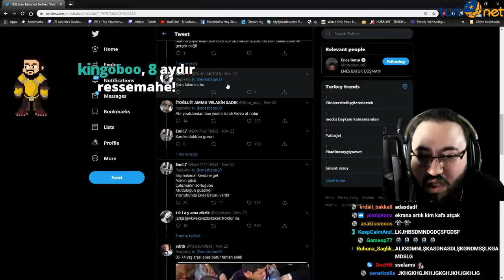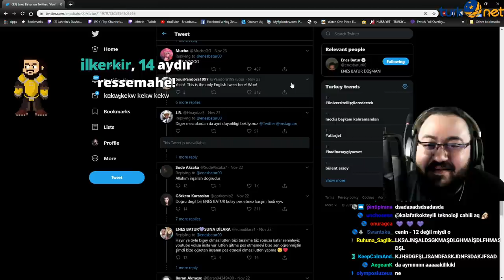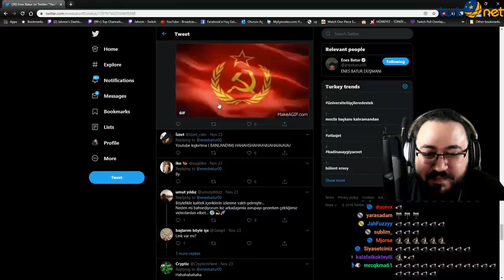Jahrein Youtube Bırakan Enes Batura Gelen Yorumlara Bakıyor